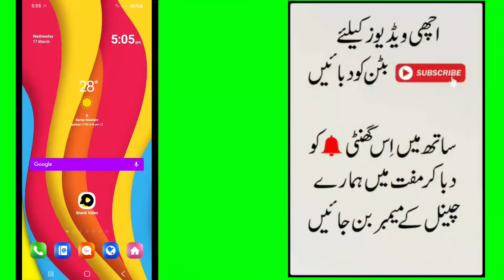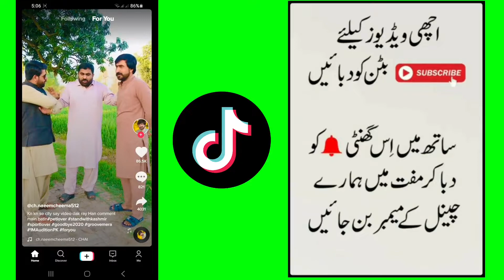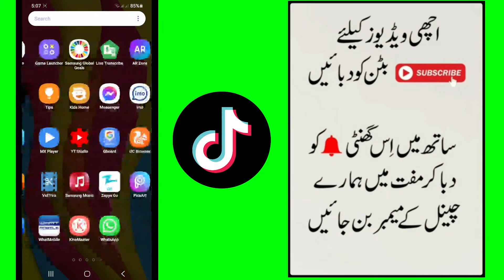TikTok Unban in Pakistan 2021 | How To Use Tik Tok in Pakistan Without VPN | BY RASHID ALI TV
(1)